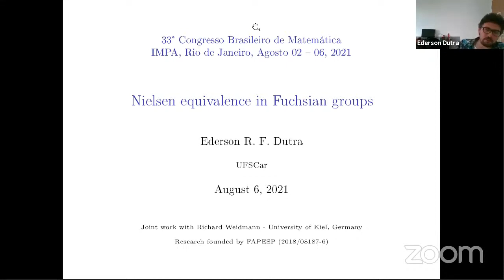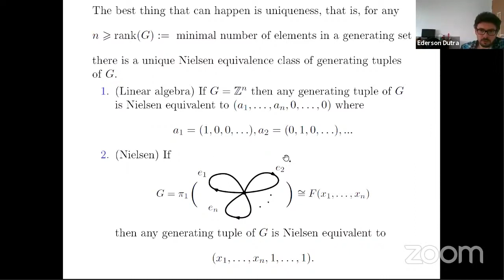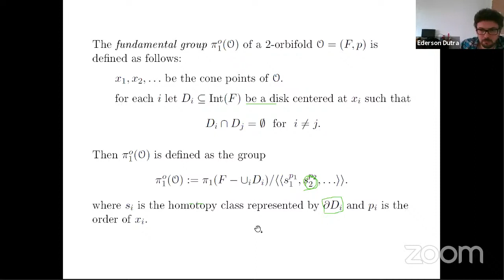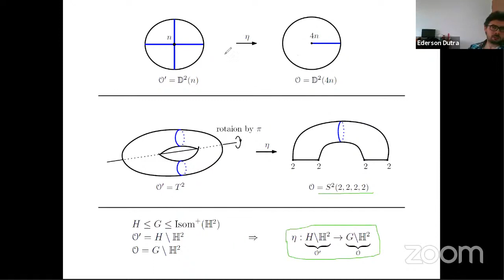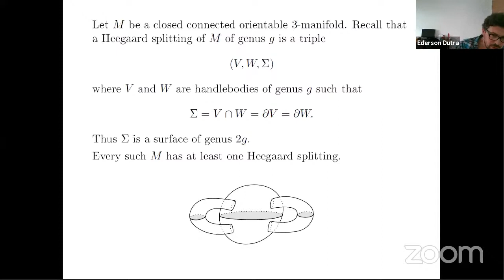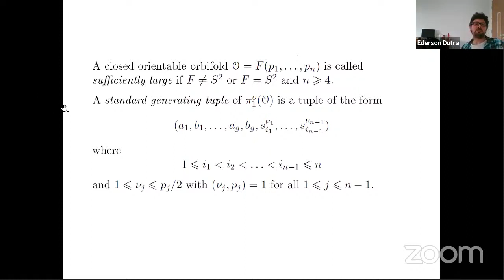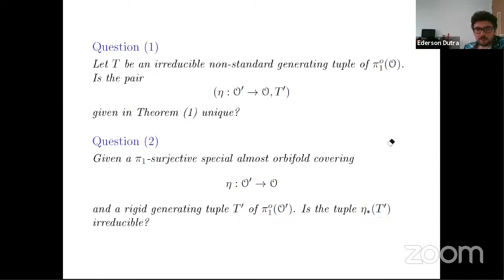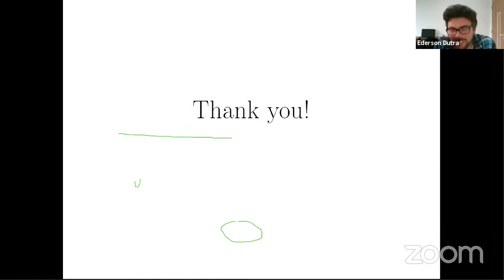33º CBM - Nielsen equivalence in Fuchsian groups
18- Teoria de grupos
Nome: Ederson Dutra (UFSCar)
Título: Nielsen equivalence in Fuchsian groups